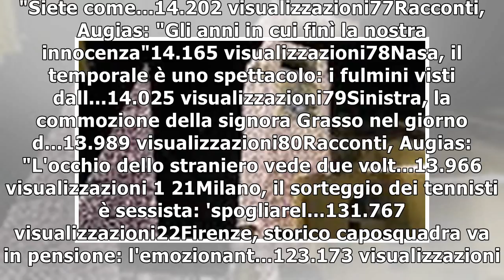Thyssen, la gioia dei familiari: 'giustizia è fatta, i nostri ragazzi avranno pace'